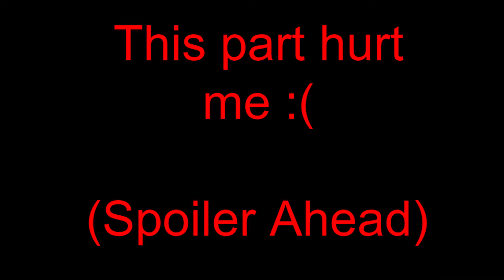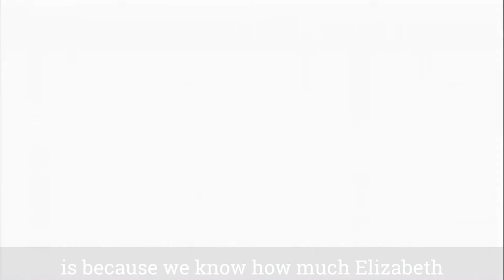Seven Deadly Sins Season 1 Episode 1 in a Nutshell (Nanatsu no Taizai)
This is where the journey began between Meliodas, Elizabeth and the rest of the Seven Deadly Sins. Do not worry, there are no spoilers in the video but, something that I missed in the first episode that I found after re-watching. I DO NOT include spoilers. Everything is just from episode 1, and if there are any spoilers I will put a big text up for 5-10 seconds saying there is and that you should not watch the next part.

I am going to try to upload 2 times per week, I love Seven Deadly Sins and I know many of you do too. If you have any suggestions for improvement or any new ideas that you would like to share please let me know! The goal of this is to spark discussion and enable us to enjoy and reminisce over some of the best Seven Deadly Sins scenes.